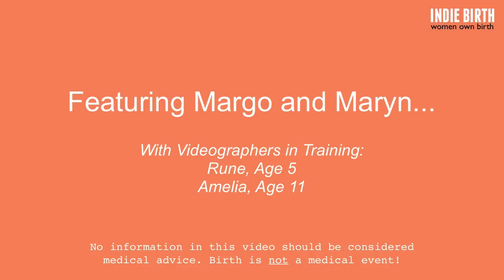Learning to Feel Your Own Baby: The Indie Birth DIY Guide to Palpation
Whether you're having an unassisted pregnancy or not, discover why and how learning to feel your own baby might be important and interesting.